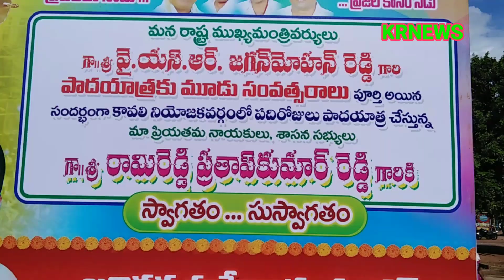కావలి MLA ప్రతాప్ కుమార్ రెడ్డి పాదయాత్ర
# KRNEWS# KAVALINEWS# NELLORE